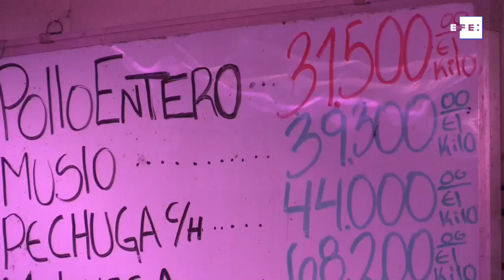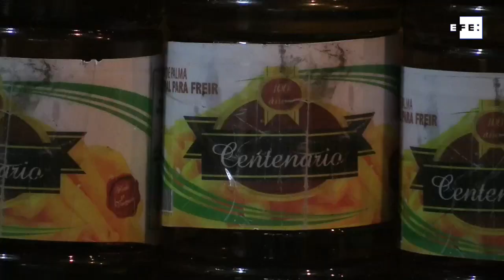El salario mínimo de Venezuela toca suelo y llega a 2 dólares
Caracas, 30 ago (EFE), (Imagen: Jackdwin Sáez).- Hoy, por primera vez, millones de venezolanos reciben un dólar por concepto de pago quincenal de sueldos y pensiones. Este hecho es la confirmación de una crisis sin precedentes que ha rebajado el salario mínimo mensual a 2 dólares y que tiene a la mayoría de los ciudadanos en la miseria y sin indicios de mejorar a corto plazo.
Con el dólar estadounidense alrededor de los 20.000 bolívares, el salario mínimo de 40.000 bolívares que fija el Gobierno se traduce en 2 dólares mensuales, una cantidad que no alcanza para comprar un kilo de carne o un cartón de huevos.